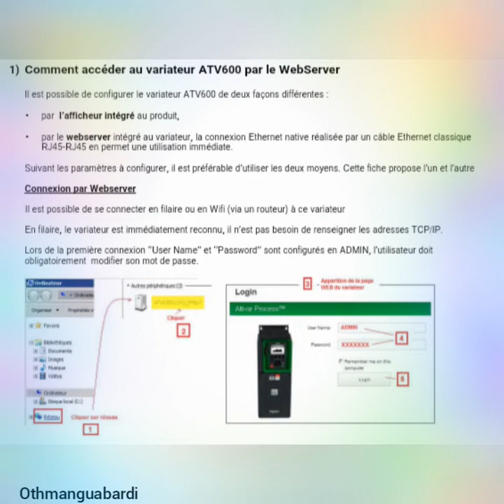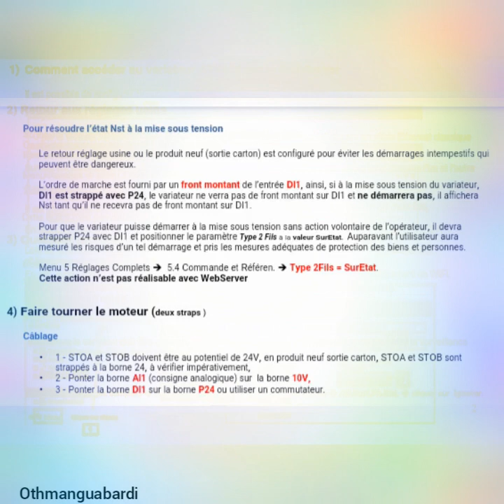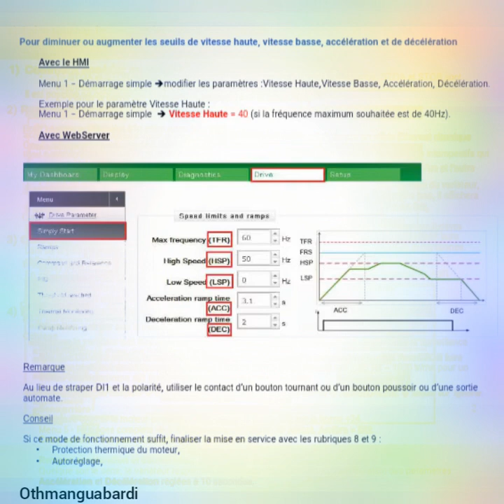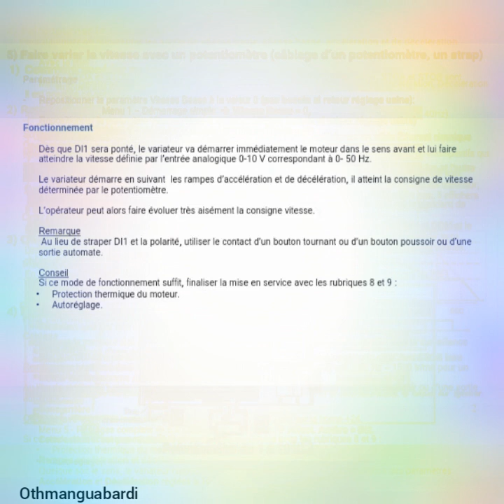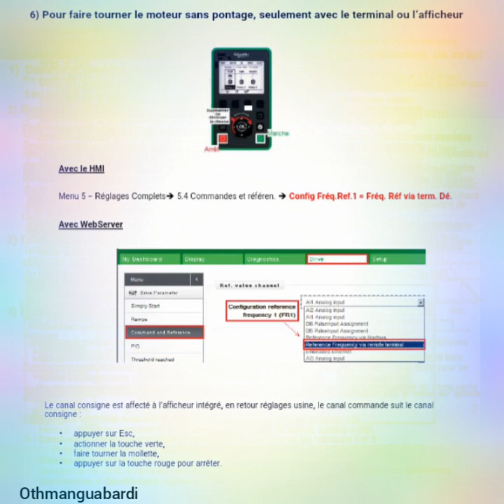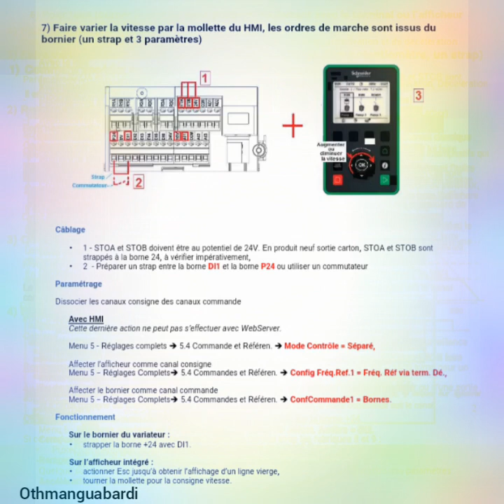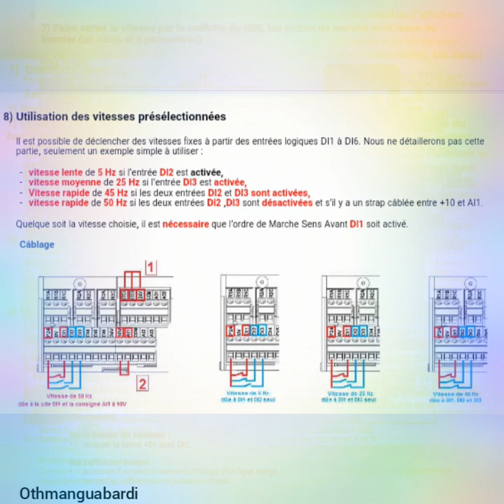Comment accéder au variateur ATV600 par le WebSe rve partie(1)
entretien_Électricité_maintenance_entretien_industrielle#MOTEUR_COUTANT_CONTINU. TEMI#Fiche_technique_variateur_de_vitesse# Comment accéder au variateur ATV600 par le WebSe rve كهرباء_صيانة_صناعية#transformateur#temi#moteur_asynchrone_triphasé#Étapes#d'installation_transformateur_électrique خطوات_لتثبيت_محول#